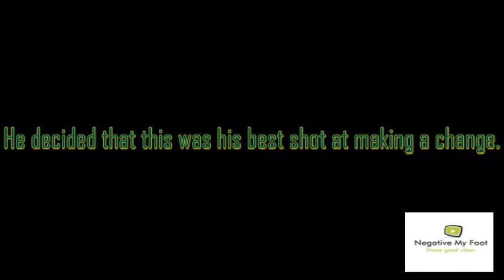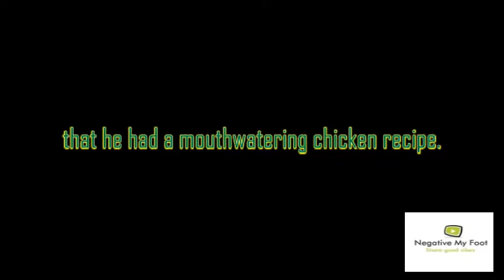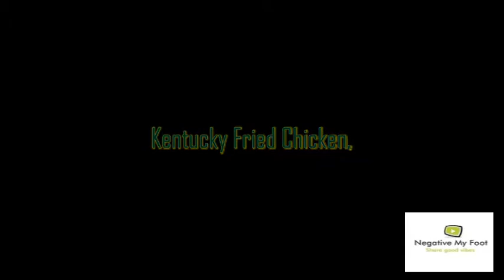Do you think its late? Short Inspiring story to start your day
"Do you think its too late?"

Once, there was an older man,
 who was broke,
 living in a tiny house

 and owned a beat up car.
He was living off of $99 social security checks.
 At 65 years of age, he decide things had to change.
 So he thought about what he had to offer.
His friends raved about his chicken recipe.
He decided that this was his best shot at making a change.

He left Kentucky
 and traveled to different states
to try to sell his recipe.
 He told restaurant owners
 that he had a mouthwatering chicken recipe.
He offered the recipe to them for free,
 just asking for a small percentage on the items sold.
 Sounds like a good deal, right?

Unfortunately, not to most of the restaurants.
 He heard NO over 1000 times.
 Even after all of those rejections
, he didn’t give up.
 He believed his chicken recipe was something special.
 He got rejected 1009 times before he heard his first yes.

With that one success
Colonel Hartland Sanders changed
 the way Americans eat chicken.
 Kentucky Fried Chicken,
 popularly known as KFC, was born.

Remember, never give up
and always believe in yourself in spite of rejection.